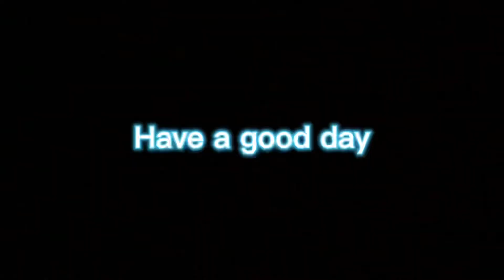Cf movie siren head